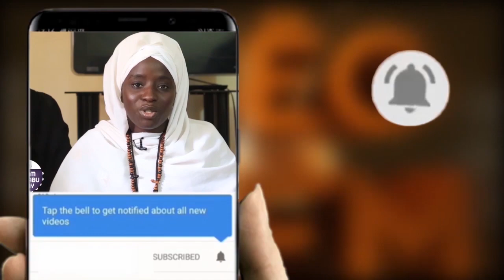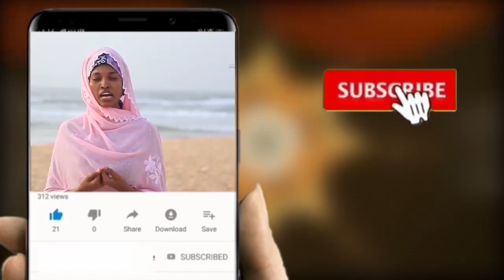KORITE 2022 MEDINA FALL THIES: DISCOURS DE SERIGNE CHEIKH NGOUNDA FALL